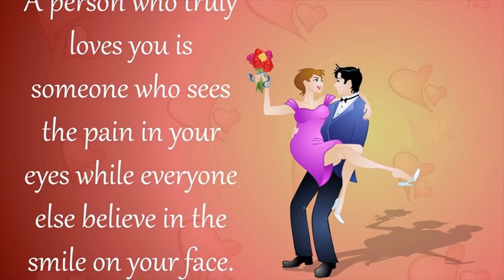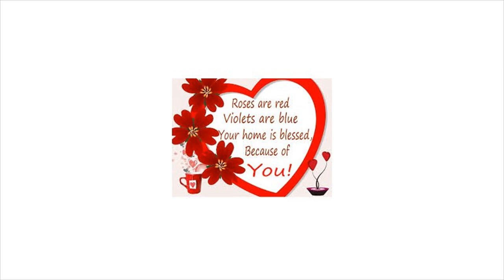Valentine's Day Wishes For Husband Or Wife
Amazing Collection Of Happy Valentines Day wishes for Girlfriend, Valentines wishes for Boyfriend, Valentines Day wishes for Husband and Wife.“I love you everyday, but I want to show more love to you on this day. Hoping you have the best valentine's day filled with love.” —. “Valentine's day is for ... Fresh collection of valentine's day wishes for husband or wife or boyfriend or girlfriend. Valentines day messages for him/her in English.Happy Valentines Day Messages For Husband and Wife, Valentines Day Romantic ... Poems to Wife, Husband, Valentine's Day 2015 Wishes In Hindi & English.Valentine's Day is almost here and you are undoubtedly attempting to surprise your spouse with a gesture of love and admiration. ... buy your husband a card and write down all the things you wish you could say every day. Happy Valentines Day 2017 Message For Wife & Husband- Looking For ... Messages For Husband or Wife: Valentines Day Love Wishes 2017 ... If you're not a person with thousand words, writing Valentines day messages for your girlfriend, boyfriend, wife or husband may be daunting.Happy Valentine's Day 2016 SMS Wishes for Husband: Valentine's Day is a time when people show feelings of love, affection and friendship.
Valentine Day Messages for Husband, Happy Valentines Day WishesIn a married relationship, the wife sends love wishes and Valentine's Day wishes for the husband through text messages. The wife also sends beautiful gifts of ...